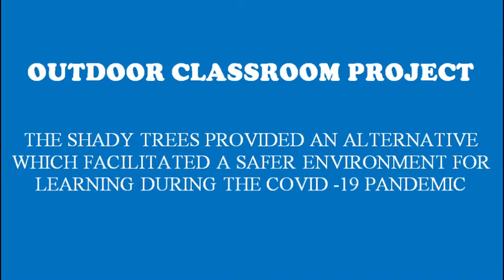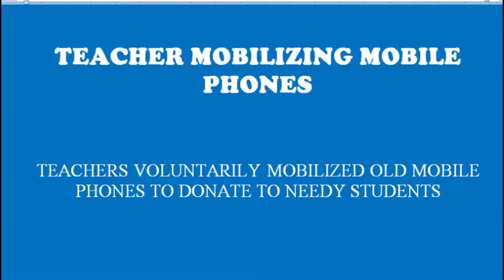Documentary GMS Jakhama, Nagaland